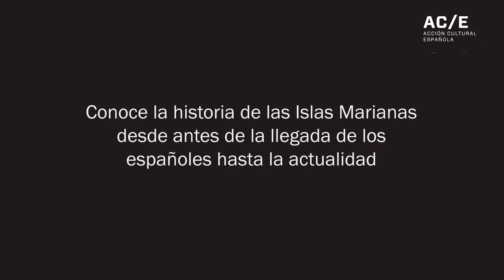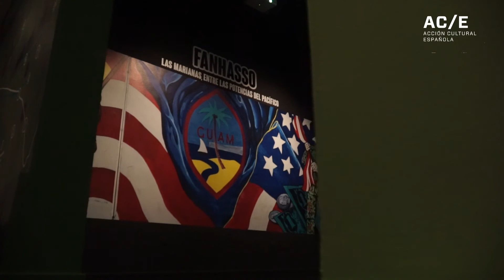Historia de las Islas Marianas. Biba Chamoru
Luis Pérez Armiño, coordinador del proyecto, nos cuenta en este vídeo la historia de las Islas Marianas antes y después de la llegada de los españoles. Una región rica en cultura y tradiciones que se conoce muy poco en España. Esta exposición es una oportunidad para acercarnos a esta región del mundo. Organizada por el Museo Nacional de Antropología con la colaboración de Acción Cultural Española.